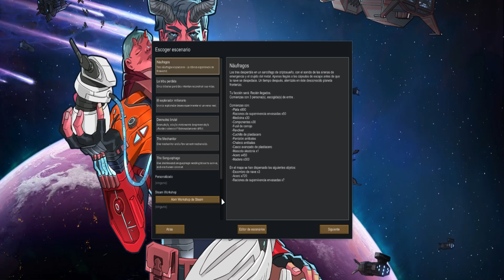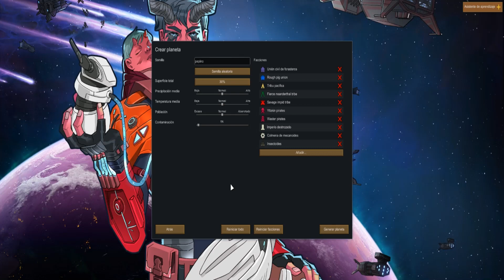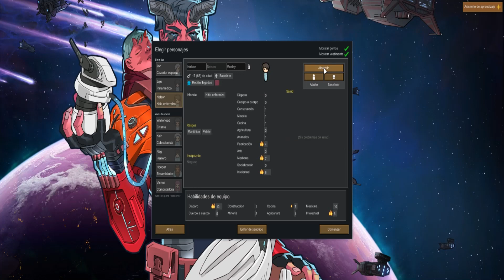RIMWORLD Este Juego tiene INFINIDAD de Posibilidades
Un simulador de colonias de ciencia ficción dirigido por una brillante Inteligencia Artificial que narrará la historia. Genera historias al simular psicología, ecología, combate, clima, biomas, diplomacia, relaciones interpersonales, arte, medicina, comercio y mucho más.